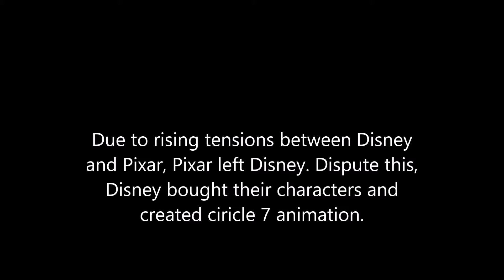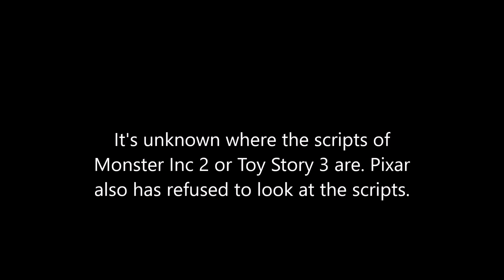lost media moments: disney circle 7